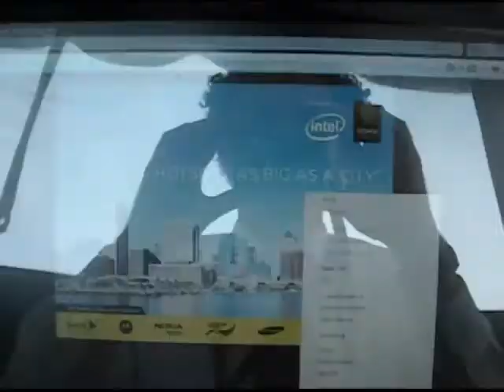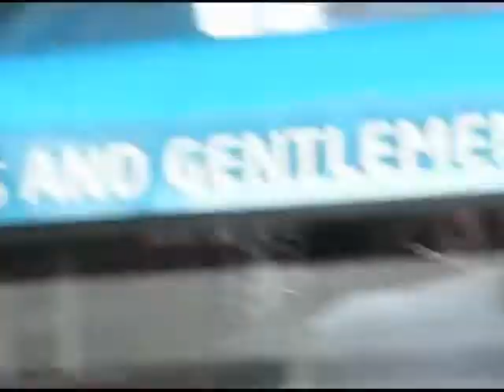Baltimore Launch of Sprint/Xohm WiMAX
From a Patapsco Bay water taxi to Segways flitting about Fell's Point - WiMAX is kickin' in B'more.  Big ups to Novillero for use of their song "A Little Tradition".